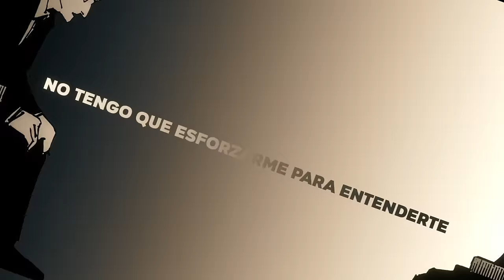Abogado | Hiromi Higuruma (Jujutsu Kaisen) Dexuz.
Escúchame en otras plataformas digitales

(Y otras plataformas digitales como "Dexuz Music")

Ficha Técnica
Voz & Letra: @DexuzOfficial @G-LMugilawW @karshowmusic  @AshuraRap
Mix & Master: @KennRapp
Instrumental:  @prodbyheiwa
Visuales: @oRaiderSama @lxitachi @vetaneditor @SKYFilmeZ @J4ckkRap @WeloEdits @SKRtrapgeek @Rutra_sz
Miniatura:  @msdaiki
Ilustracion: @7_sketch_
Subtitulos:
Inspirado en: ♪ Higuruma Hiromi (Jujutsu Kaisen) | Tribunal | AniRap

Time Line
00:00 Introduccion | Welo
00:17 Verso 1 | lxitachi
00:42 Verso 1 | Vetan
01:00 Coro | Rutra_sz
01:20 Verso 2 | oRaiderSama
01:46 Verso 2 | SKR
02:04 Verso 2 | SKYFilmeZ
02:30 Coro | Rutra_sz
02:47 Verso 3 | oRaiderSama
03:04 Coro | Rutra_sz
03:24 Outro